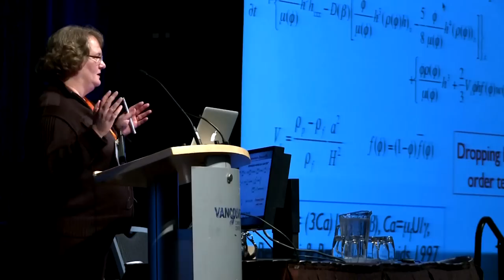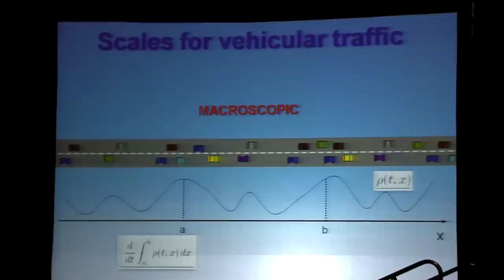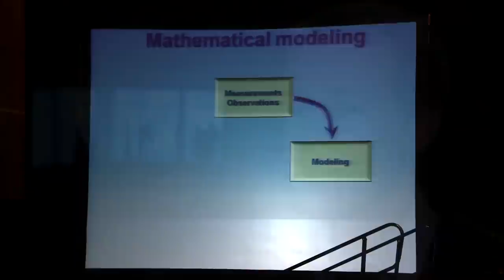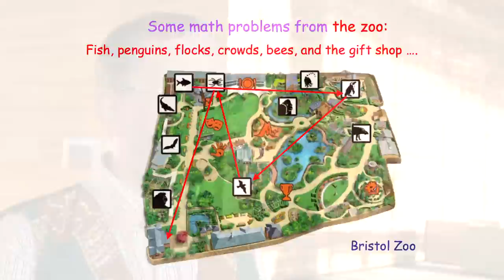Diversity of Applied Math - an overview from ICIAM 2011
In July 2011, mathematical scientists from around the world gathered in Vancouver, BC, Canada for the 7th International Congress on Industrial and Applied Mathematics - ICIAM 2011. The Congress took place at the state-of-the-art Vancouver Convention Centre on the waterfront in the heart of the city.
ICIAM 2011 highlighted the most recent advances in the discipline and demonstrated their applicability to science, engineering and industry, emphasizing industrial applications and computational science in new and emerging topic areas identified by panels of top international scientists. It covered wide-ranging areas such as the financial crisis, disease modeling, environmental science, and human and animal dynamics.
Created by Adam Bauser of Bauser Media Group